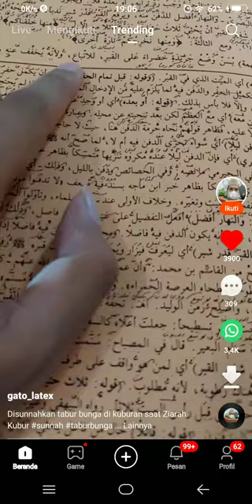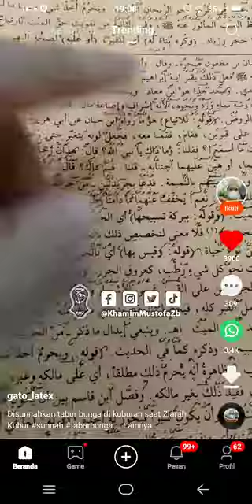tabur bunga fathul mu'in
salah satu kebiasaan yang kita jumpai dalam masyarakat yaitu menabur bunga di atas kuburan, sebenarnya apa hukum menabur bunga di atas kuburan?
Hukum menabur bunga di atas kuburan hukumnya disunnahkan, dalam Fathul Mu’in di jelaskan:

ويسن وضع جريدة خضراء على القبر للإتباع ولأنه يخفف عنه ببركة تسبيحها وقيس بها ما إعتيد من طرح نحو الريحان الرطب

“Disunatkan meletakkan pelepah yang masih hijau atas kuburan karena mengikuti perbuatan nabi, dan dapat meringankan azab mayat dengan berkat tasbihnya. Dan dipersamakan dengan pelepah yang hijau sesuatu yang sudah beradat yaitu menabur seumpama bunga-bunga wangi “